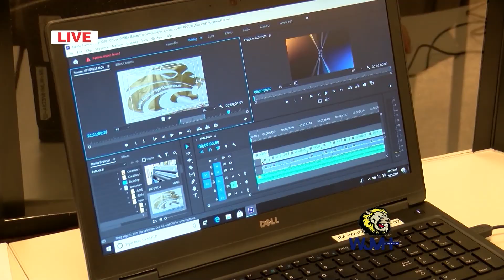2022 WJMH Media CTE Presentation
WJMH Media's presentation during the 2022 CTE Showcase. The showcase featured the 19 concentrations in Marshall County Schools CTE. This is a recording of the live production.